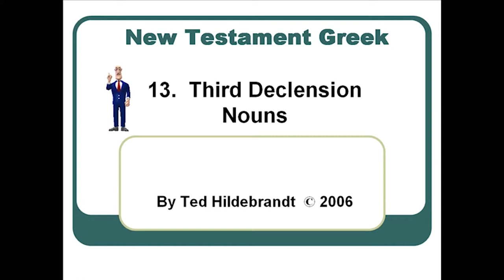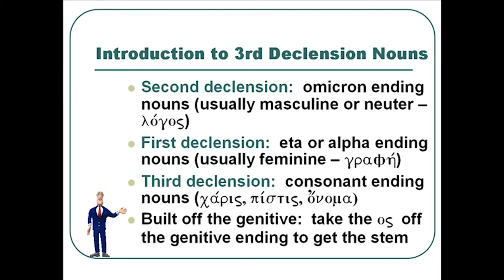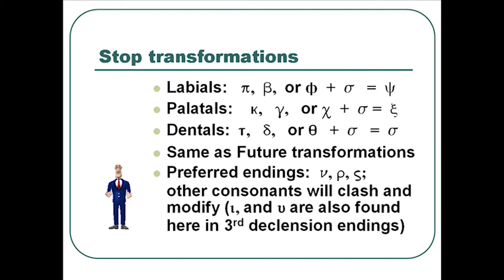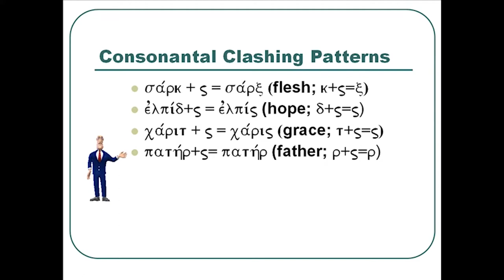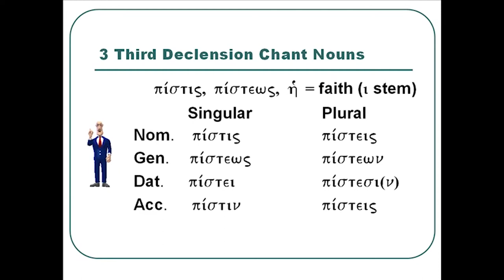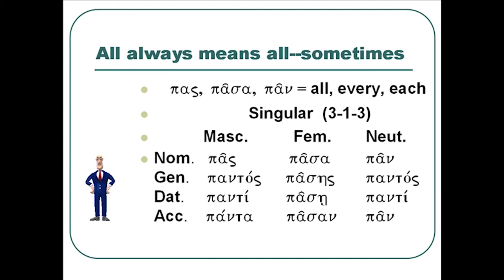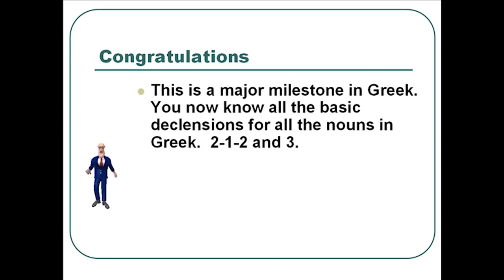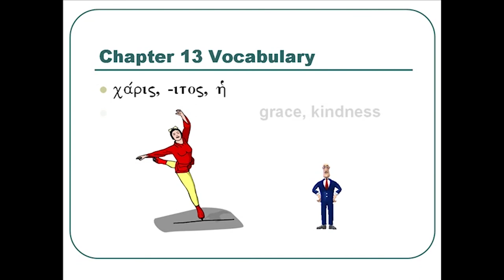Learn Greek -- Chapter 13 Nouns 3rd Declension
Learn Koine New Testament Greek.  These videos summarize first year Greek built off Greek Tutor / Mastering NT Greek by Ted Hildebrandt.  The interactive version and textbook/workbook (500 pages each) can be found free